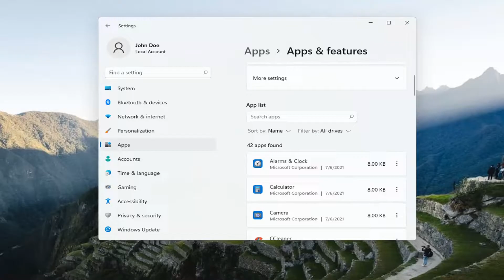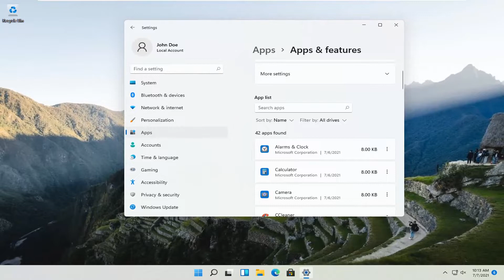Windows 11 How to Find Your Programs and Apps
Issues addressed in this tutorial:
how to check running apps on windows 11
how to check installed apps in windows 11
how to see running apps in windows 11
how to find hidden programs on windows 11
how to check recently installed programs windows 11
how do i find my installed apps on windows 10
how to find apps on windows 11
find startup programs windows 11
how to find startup folder
how to find startup programs in windows 11
how to find startup programs